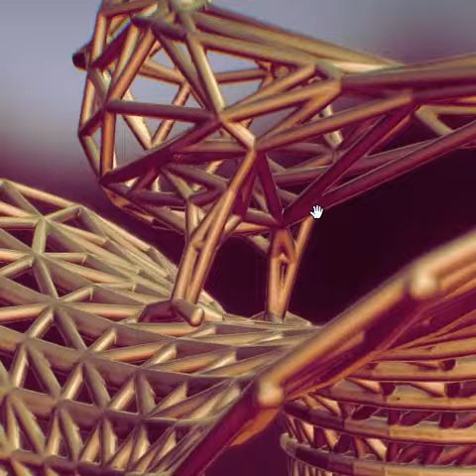Cardinal Bird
3d print from shapeways
Cardinals, in the family Cardinalidae, are passerine birds found in North and South America. They are also known as cardinal-grosbeaks and cardinal-buntings. The South American cardinals in the genus Paroaria are placed in another family, the Thraupidae.They are robust, seed-eating birds with strong bills. The family's smallest member is the 12-cm (4.7-in), 11.5-g (0.40-oz) orange-breasted bunting. They are typically associated with open woodland. The sexes usually have distinctive appearances. The northern cardinal type specieswas named by colonists for the male's red crest, reminiscent of a Catholic cardinal's biretta.

The "North American buntings" are known as such to distinguish them from buntings of the Old World family Emberizidae. The name "cardinal-grosbeak" can also apply to the cardinalid family as a whole.

Most species are rated by the IUCN as being of least concern, though some are near threatened.

Notes:
3d print ready , 3ds, wrl , obj, max, stl , fbx, formats are included, the 3ds format is low poly , rest is high poly, hope you like the model and dont forget to leave a review.